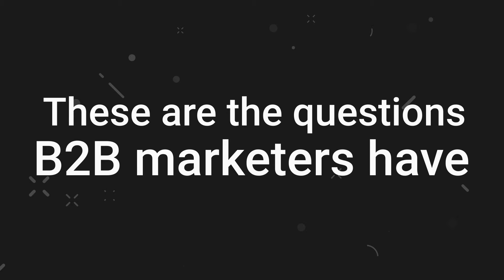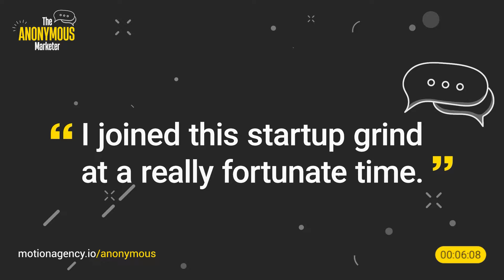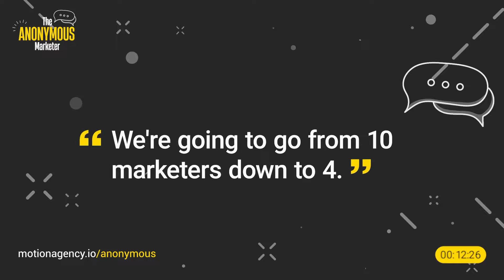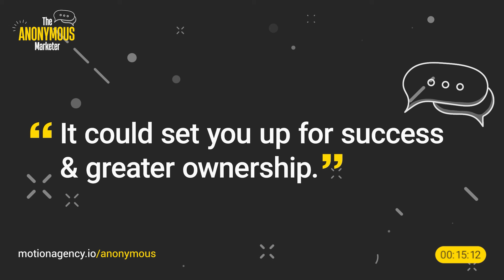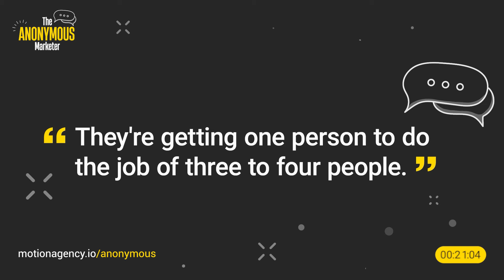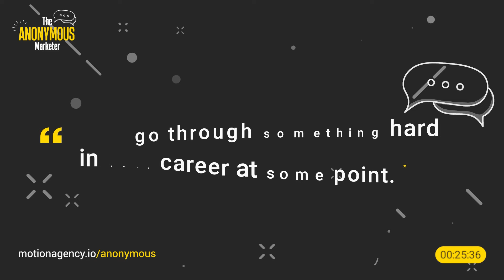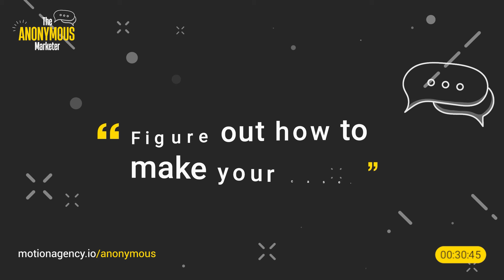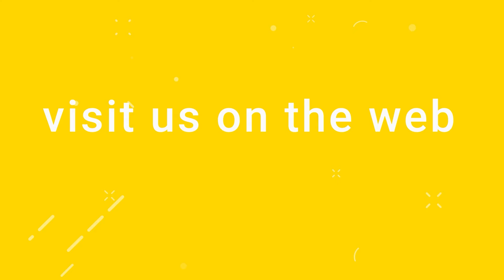How to Approach Your Role in Times of Uncertainty: Advice for Marketers Featuring Kaylee Edmondson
It's no secret that the world is going through some tough economic times right now. Everywhere you look, companies are cutting budgets and letting people go. And even if you haven't been directly impacted by layoffs, it's hard not to feel the ripple effects. So, it's more important than ever to try and understand what's happening from all angles. Whether you're one of the folks who's been let go or you're still hanging in there at your company, we all have a part to play in trying to make things work.

In this episode of The Anonymous Marketer, we are joined by Kaylee Edmondson, the VP of Revenue R&D at Refine Labs. Kaylee and our host Nick Bennett discuss how marketers should set themselves up in this changing economic climate, define survivor's guilt, and explore how those who stayed at a company can help those who were laid off.

Kaylee shares why she decided to leave her previous role and how building a network on LinkedIn helped her land her dream job. She encourages everyone to start posting on social media and build a community as these relationships will help you adapt and swim through times of uncertainty.